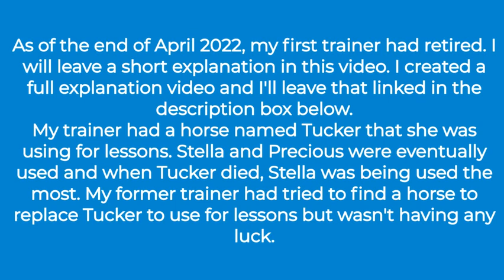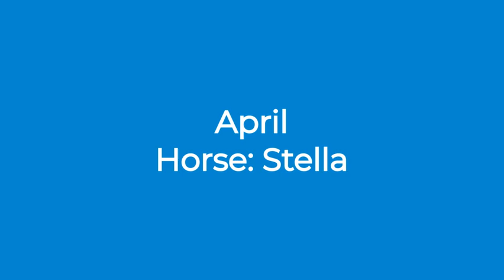Year In Review | 2022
poshmark: Emma Muttart

P.S. Happy New Year!